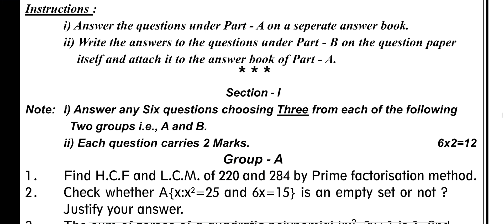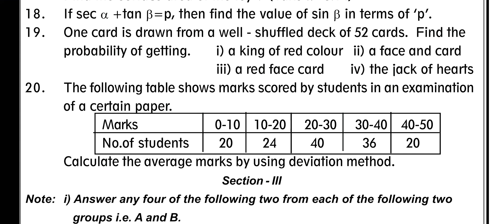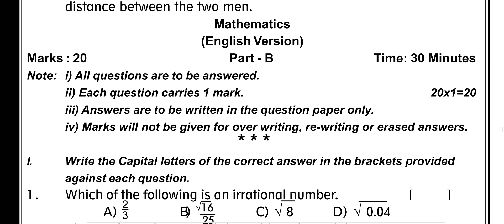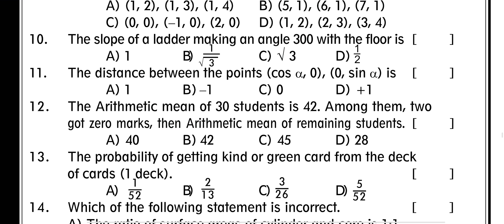TS SSC MATHS MODEL QUESTION PAPER (2021-2022) issued by the board of secondary edu.